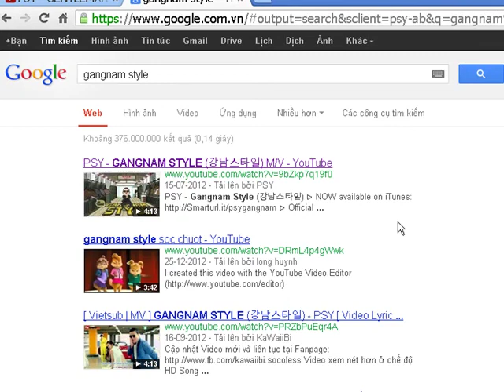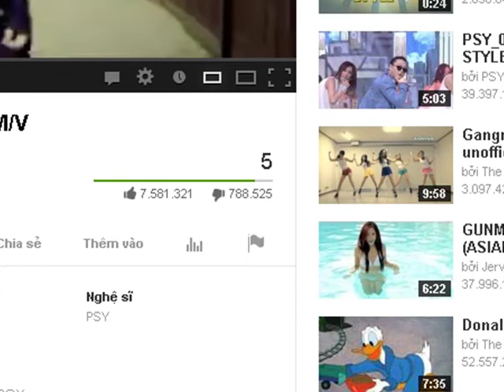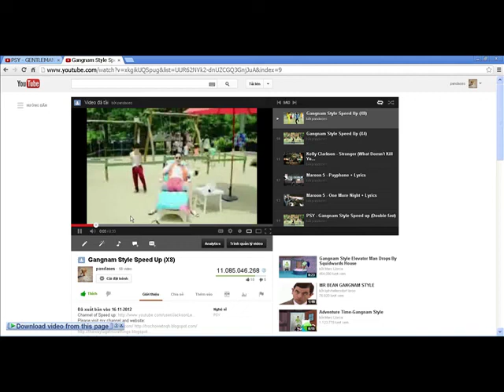How to change the words/numbers on everywebsite - Làm sao để đổi chữ/số trên trang web bất kì